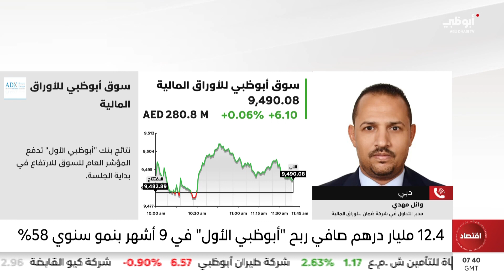وائل مهدي: العوامل الجيوسياسية هي من تتحكم بشكل أكبر في أداء الأسواق المالية